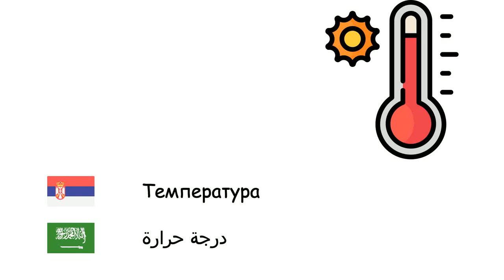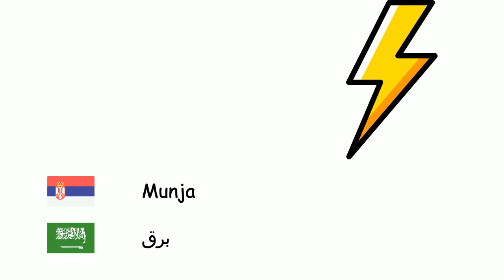Време (Арапски језик) (sr-ar)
Fone TV
sr-ar-12
طقس (اللغة العربية)
Снег - ثلج
Ветар - ريح
Хладно - برد
Киша - مطر
Температура - درجة حرارة
Дуга - قوس المطر
сунчано - مشمس
Облачно - غائم
гром - رعد
Munja - برق
Ураган - اعصار
Олуја - عاصفة
Град - برد
Торнадо - إعصار قمعي